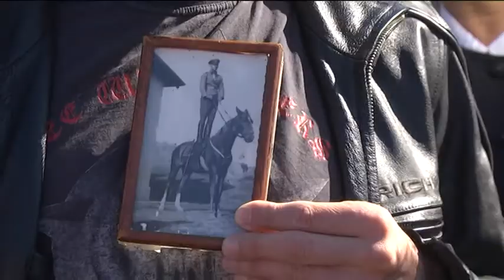За втори път „Безсмъртният полк“ шества в София